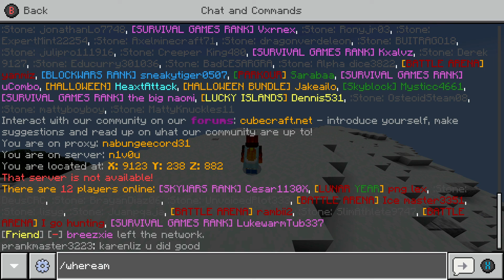The HIGHEST Point In Cubecraft (Y238!)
Very nice for thumbnails